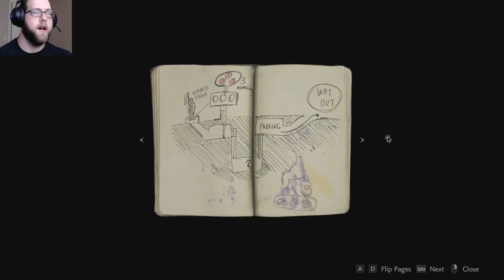Resident Evil 2 Remake (PC) HARDCORE MODE [Claire] Ep. 1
Resident Evil 2 Gods Bicep Claire walkthrough Hardcore mode.